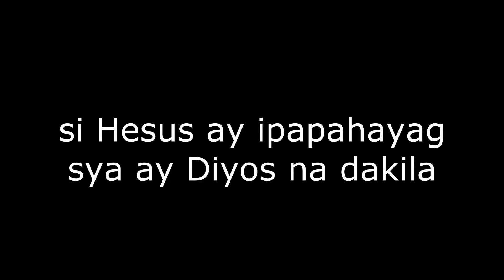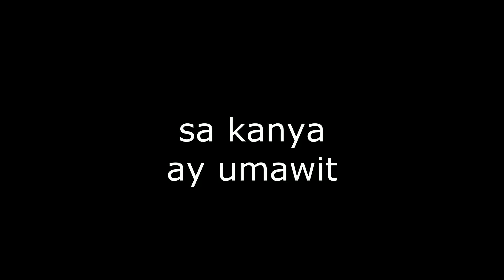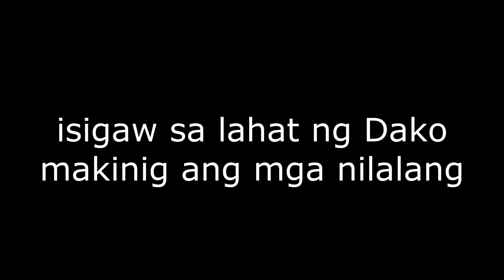Halina At Magpuri - Ernie A. Palacio & The Living Fire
Music & Lyrics by Ernie A. Palacio
thanks for supporting the channel God Bless